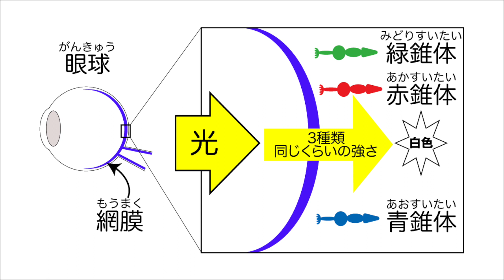【おうちでできるびっくり実験】３つの光を合わせると・・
MIKI先生が３つの光を合体させた時に起きるビックリクイズを出題。果たしてみんなわかるかな？

0:00 オープニング
2:23 3色合わせると？クイズ！
3:24 答えの説明！
4:00 まとめ！